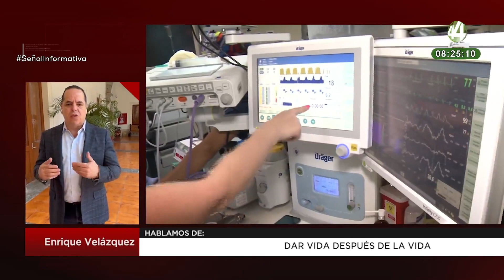Dar vida después de la vida: Enrique Velázquez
En la colaboración de esta mañana en SeñalInformativa, Enrique Velázquez habla sobre la donación de órganos.